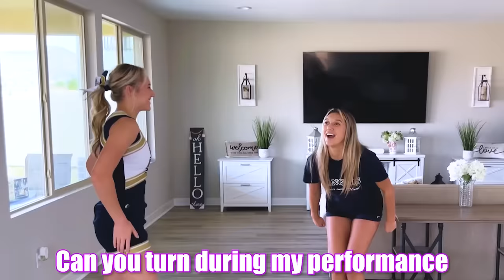Kaileia's 1st CHEER PERFORMANCE!! *Emotional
✨Today, we take you along for Kaileia’s first ever cheer 📣 performance at school!!!   Also, Kaileia gets a special Surprise!! 🎉 Be sure to watch until the end to see the full performance 🫶🏼💙🫶🏼

Watch these amazing videos!!

Follow our IGs @kaileiadixonnn @keilahnidixon @dixonsisterss @dixonsistersmerch

If you read this to the bottom we LOVE YA!🫶🏻